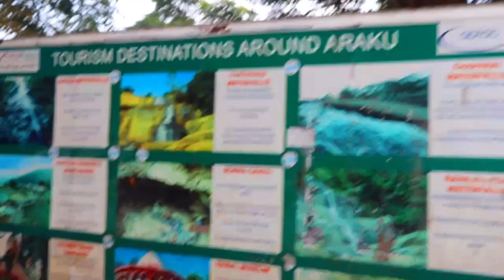Araku trip || My room tour 👌 || కాఫీ తోటలు || Rajahmundry vlogger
1.like my videos
2.comment Ur opinion
4.share to Ur Frnds
This are the simple rules , so please participate and win this beautiful gifts from our channel...

Hello guys I'm kumari I'm from Rajahmundry,in this channel I will do daily routine Vlogs, special vlogs, Diya, cooking, fashion, beauty, exploring, etc will be there in this , so please do support by subscribing my channel...